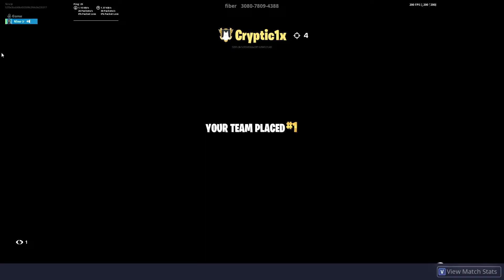Legends (RIP Juice Wrld)